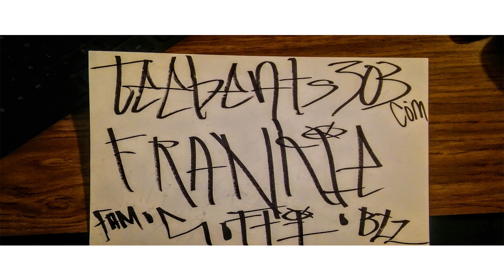Thats How it Goes Frank Gotti, Teebeats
Frank Gotti, Featuring TeeBeats, spookie Tee, Produced by http;// , please check out the free beats tape and send me the tracks